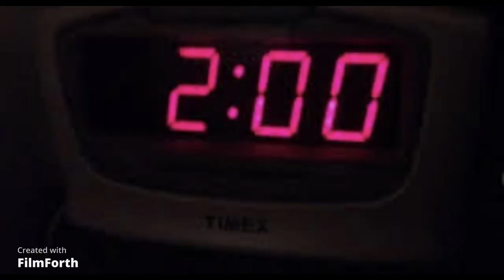keys spearfishing chopped and screwed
shootin stuff in the keys then running back to the banks on the Miss Inclined 20' Sea Ox